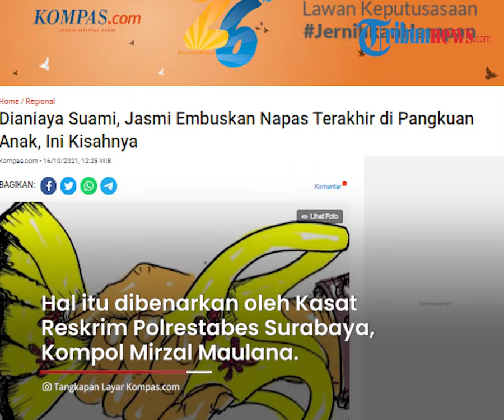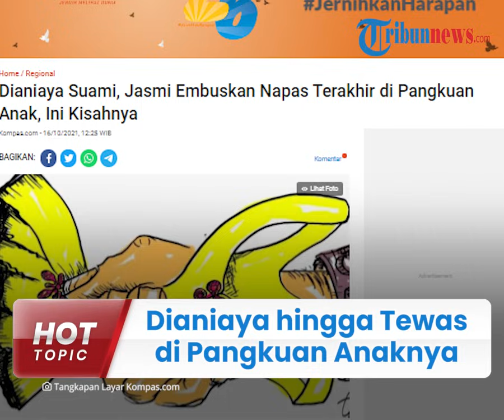Dipukul Pakai Besi oleh Suami, Istri di Surabaya Telepon Sang Anak dan Meninggal di Pangkuan Anaknya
TRIBUN-VIDEO.COM - Seorang perempuan di Desa Senepo, Ponorogo, Jawa Timur menjadi korban penganiayaan yang dilakukan oleh suami sirinya berinisial IA (48).

Korban bernama Jasmi dipukuli menggunakan besi pada Jumat (15/10/2021) di sebuah gudang di Kecamatan Rungkut, Surabaya, Jawa Timur.

Setelah dianiaya, dalam keadaan lemah, Jasmi sempat menelepon sang anak dan meninggal dipangkuannya.